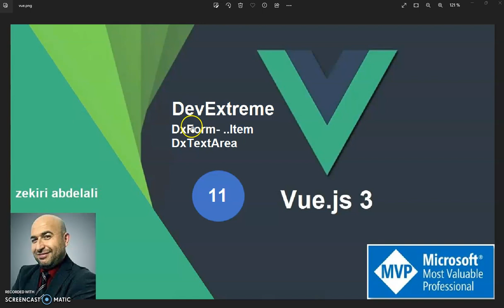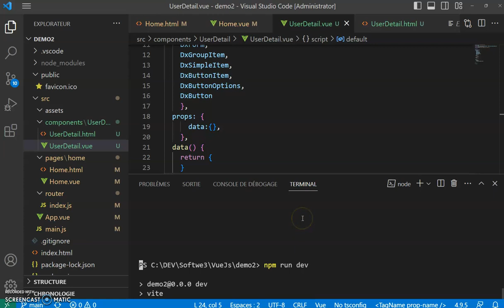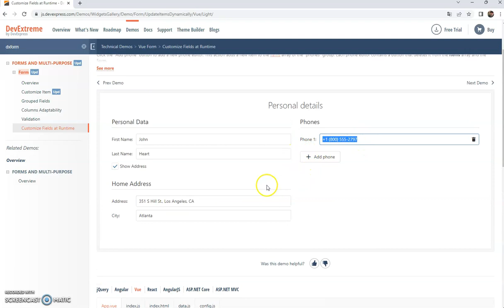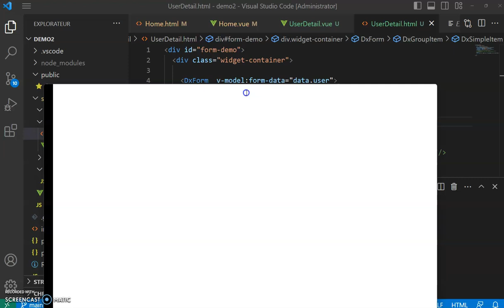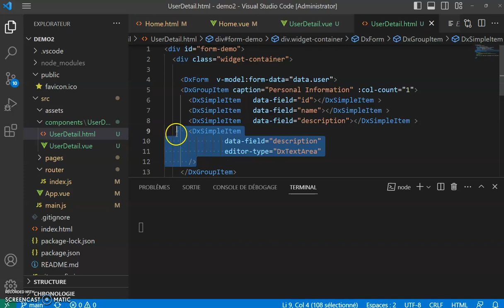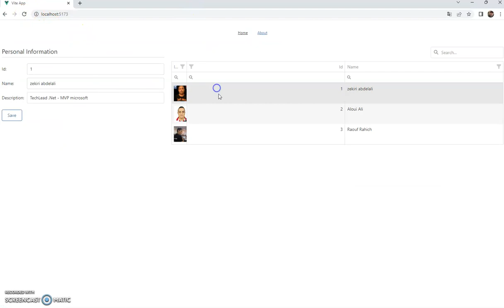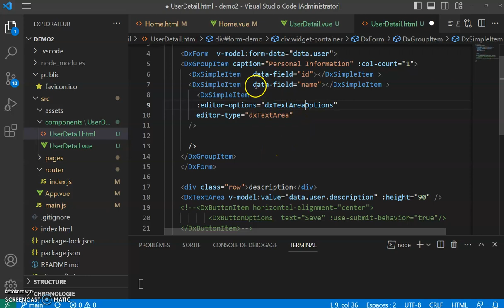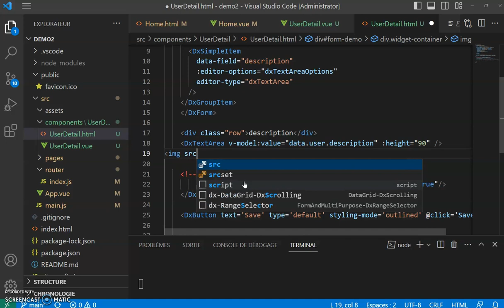vue.js 3 (11): DevExtreme DxForm To Update Data - Editor-type